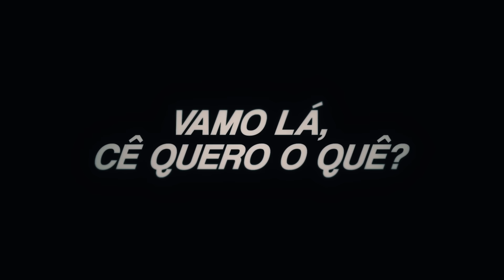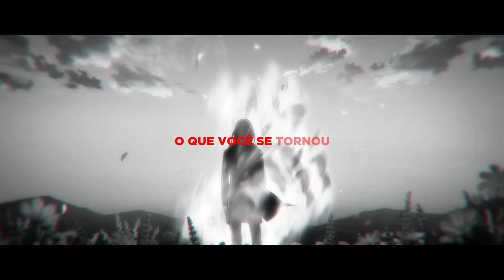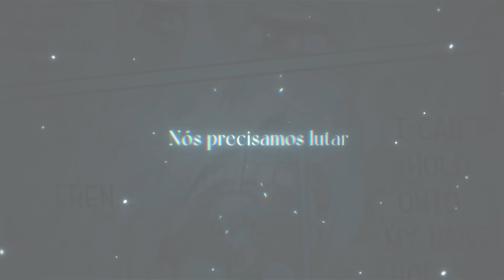♪ Armin | Colossal | AniRap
ATIVEM AS LEGENDAS!

- Contato Profissional -

- Créditos -

▶ Voz/Letra: AniRap
▶ Mixagem/Masterização: Tec (@mixbytec)
▶ Editor: @CemegaEDITs , @Misake, @Ranori e @Thichan
▶ Beatmaker: Micael
▶ Thumb: @MSdaiki

URT

- Tag -